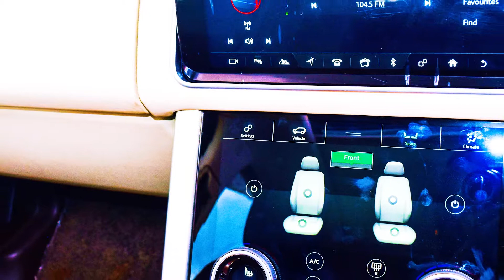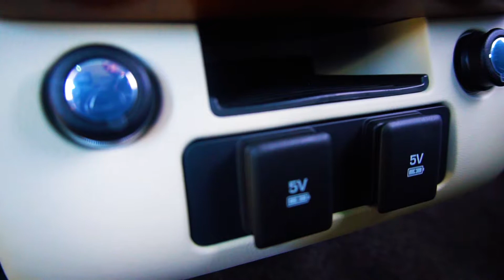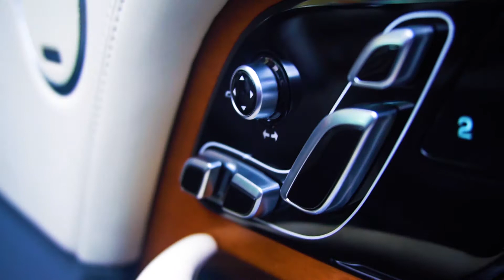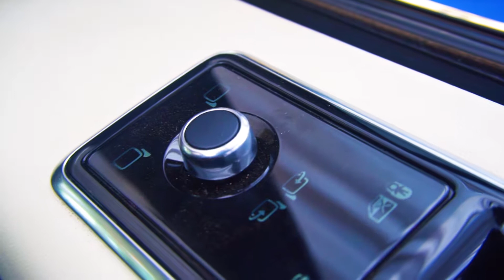The 2020 Range Rover Vogue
The 2020 Rangerover Vogue is the top of the line luxury suv featuring a 5 litre v8 engine and luxurious finishes for the best in class value for money exchange . Catch our full review of the Range Rover Vogue SE :supercharged